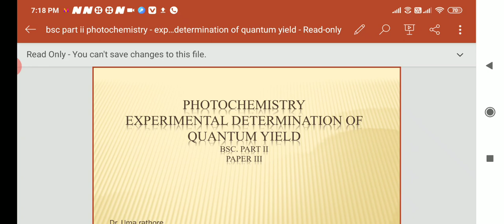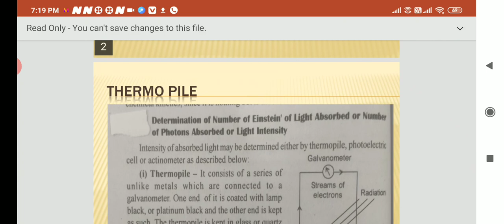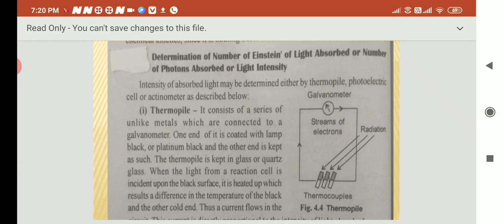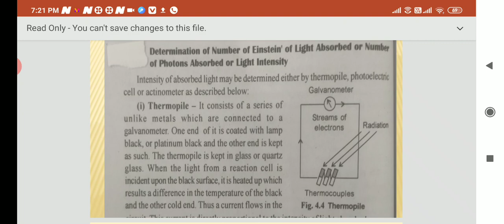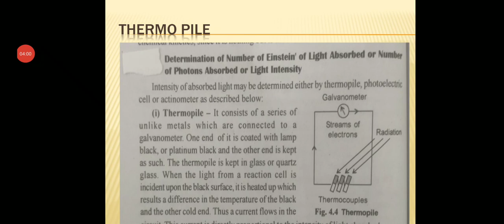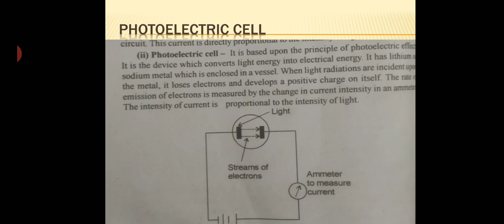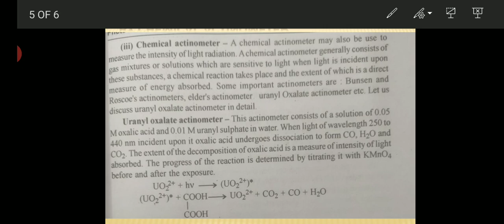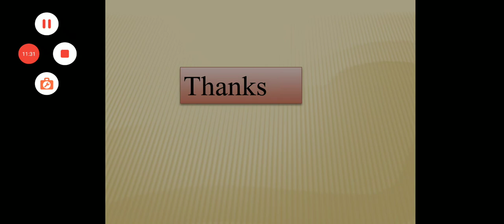Bsc ii paper lll photochemistry experimental determination of quantum yield